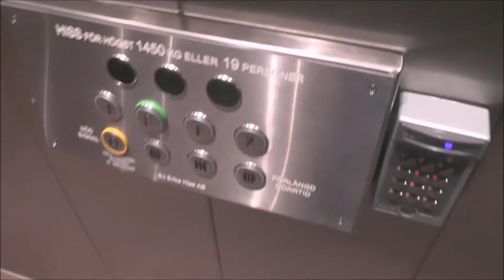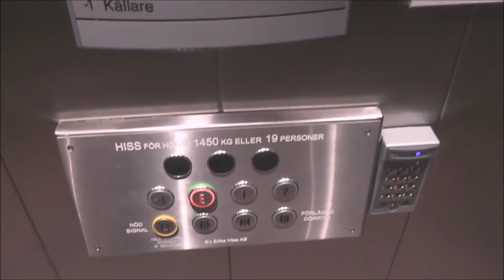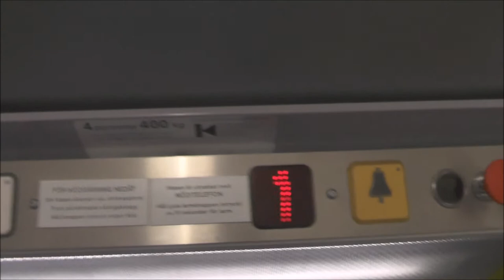Loud St Eriks Hiss Traction elevator @ Drottninggatan 95, Stockholm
Manufacturer:
Installation year:
Current moderniser:
Latest modernisation year:
Serial Number:
Capacity: _Kg (_lbs.) - _ Persons
Floors: _ =

Location: Drottninggatan 95, Stockholm (Vasastan) SWEDEN!